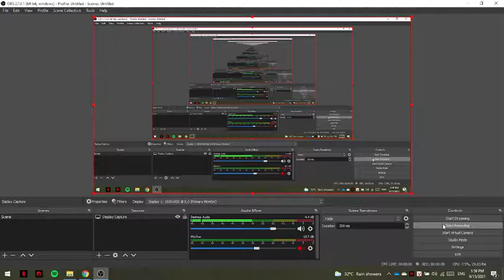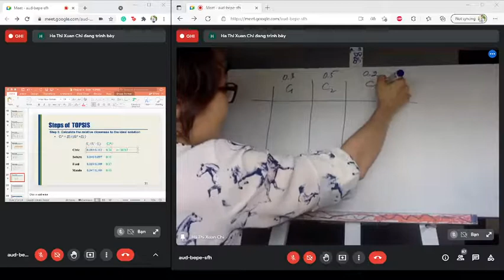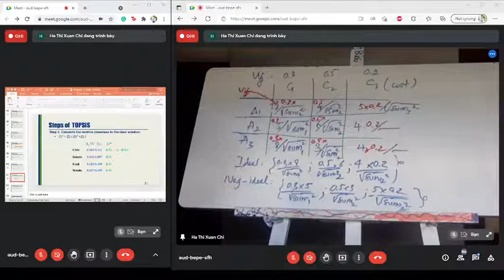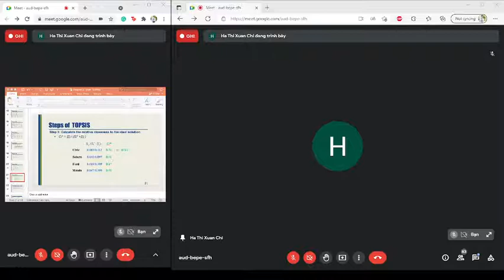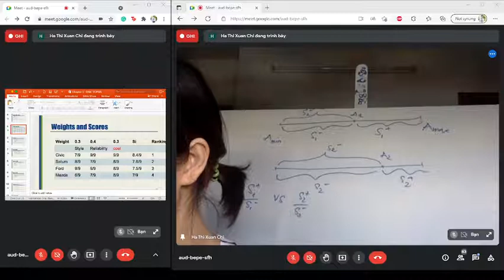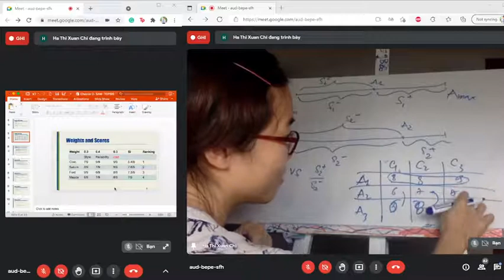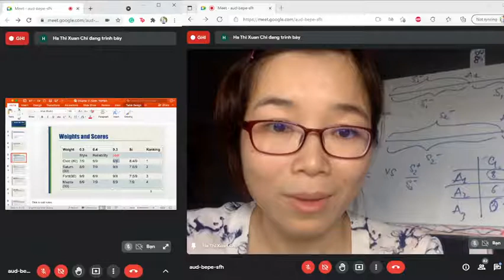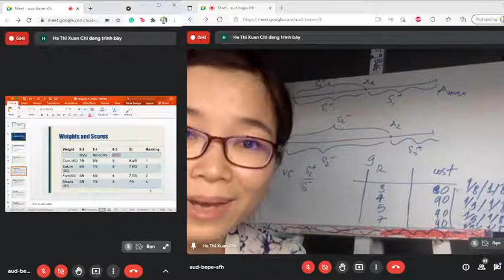MCDM - chap 2